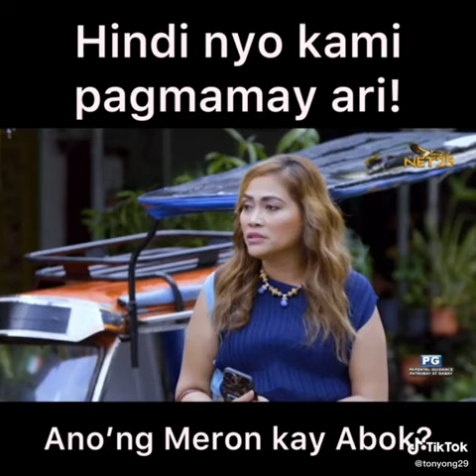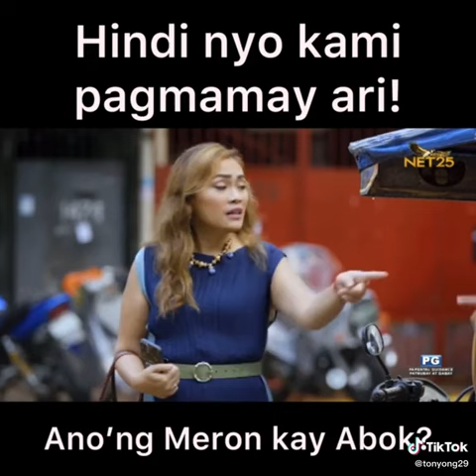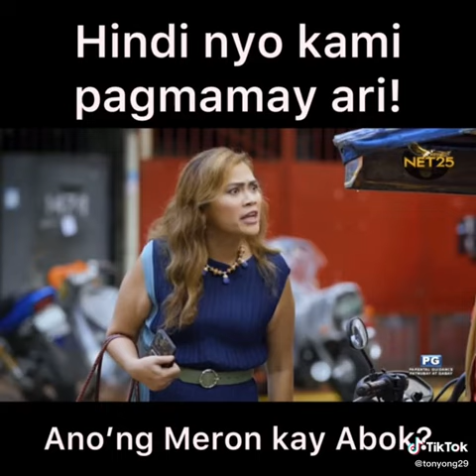20 November 2022